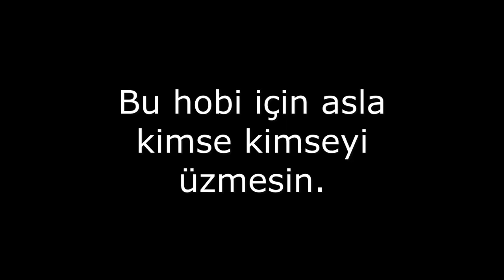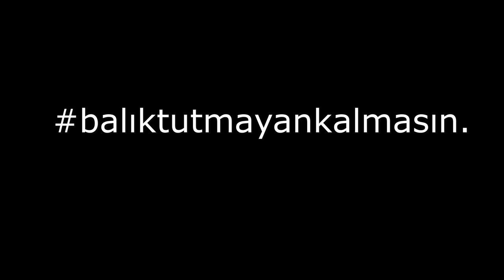LAMBUKA BALIK AVI~KALAMAYI YAKAN DEVLER İLE MÜCADELE~FİSHİNG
Merhaba Ben Ahmet Karaduman , bu videomuzda "LAMBUKA BALIĞI NASIL YAKALANIR | aksiyonun biri geldi biri gitti" heyecandan ölüyorduk neredeyse. Resmen balığın içinden geçtik. Umarım videomuzu ve bu serimizi beğenirsiniz.

Merhaba Ben Ahmet Karaduman , Youtube  girerek çevreme ve insanlara faydalı olabilecek; Kanalımda balık avı, müzik, doğada yürüş (treking), yemek pişirme ve doğal lezzetler, köy hayatından kesitler, çevreyi koruma ve bunu alışkanlık haline getirmek gibi daha bir sürü  video paylaşıyorum ( paylaşacağım ) Bunları yaparken çok mutlu oluyorum ve bir çok çekimlerimizde oluşan komik anları eğlenceye dönüştürebiliyoruz.